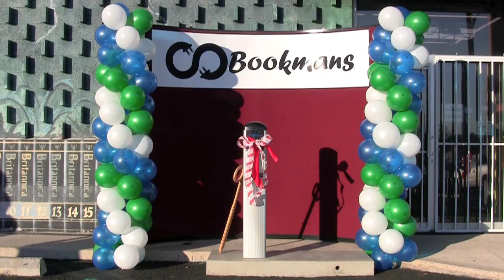EV Charging Stations - Get Recharged at Bookmans for Free!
Bookmans, a long-time supporter of environmental programs and a proponent of electric transportation, has recently replaced our older EV1 charging stations for brand new Coulomb Chargepoint stations.